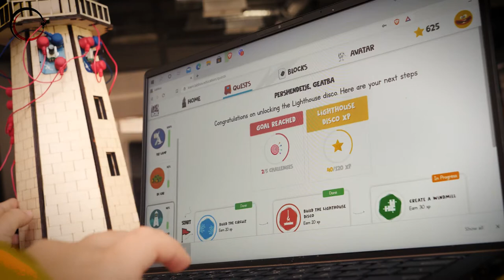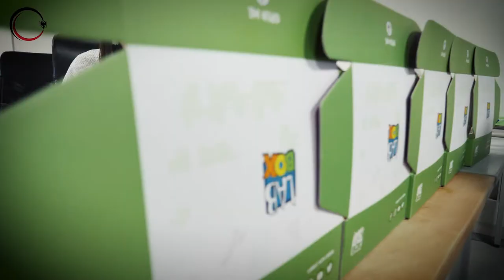Arta Shehu- Akademia JCODERS